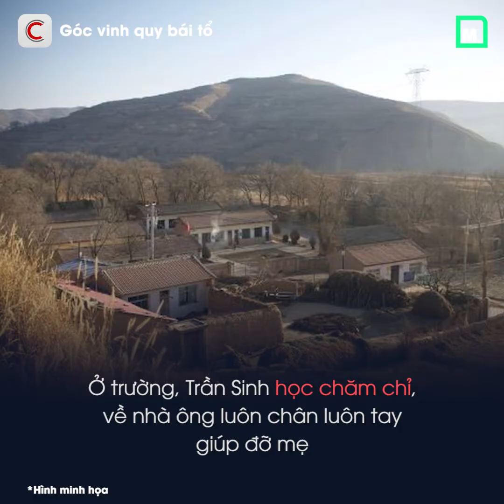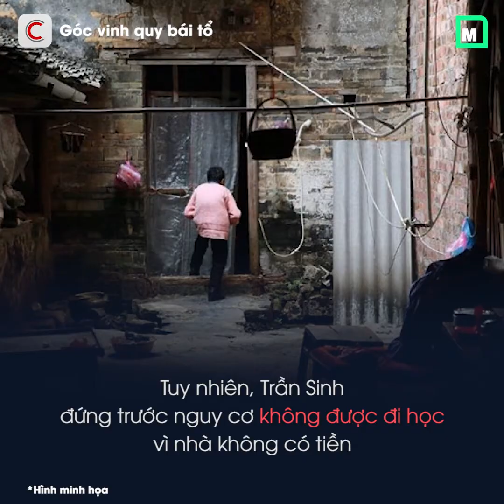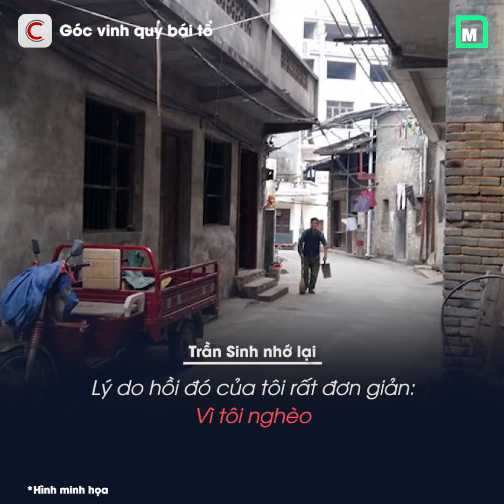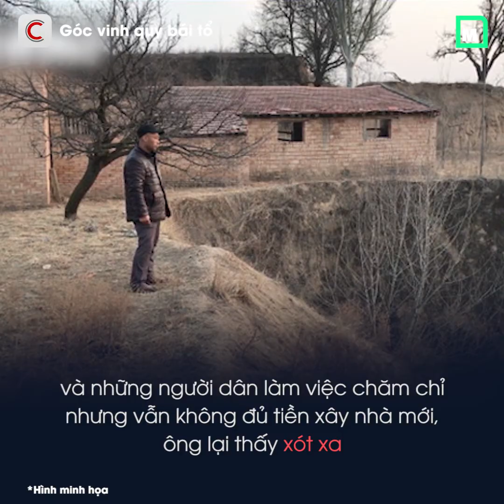DÂN LÀNG QUYÊN TIỀN GIÚP CHÀNG TRAI NGHÈO VÀO ĐẠI HỌC, KHI CẬU THÀNH TỶ PHÚ XÂY 250 BIỆT THỰ TRI ÂN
Dắt trâu ra đồng, đi xe đạp nhưng lại ở biệt thự hoành tráng - đó là hình ảnh của không ít người dân của một ngôi làng đặc biệt ở Trung Quốc.